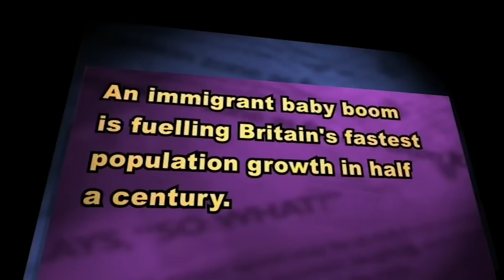Which Headline Would You Choose About The UK's "Baby Boom"? | Mock The Week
You read three different headlines in the morning about the "Baby Boom" in the UK. Which one would you choose?